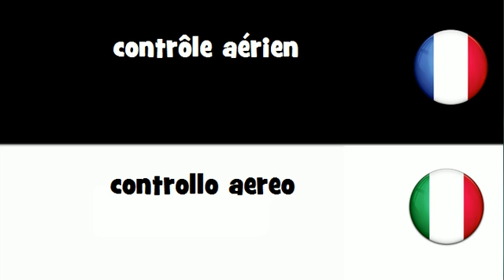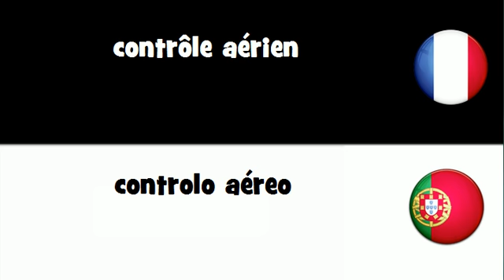VOCABULAIRE EN 20 LANGUES = contrôle aérien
frenchwithvincent VOCABULAIRE EN 20 LANGUES = contrôle aérien